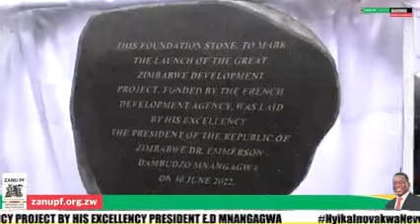President ED Mnangagwa Latest